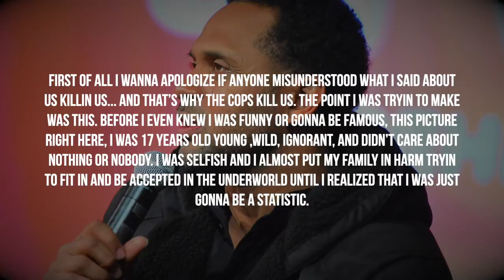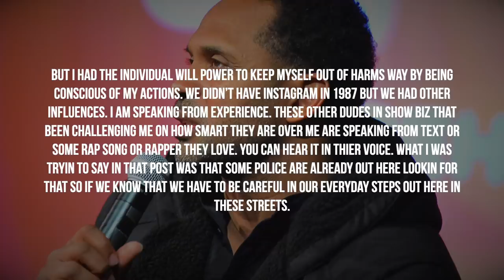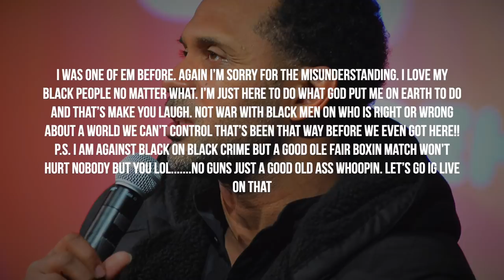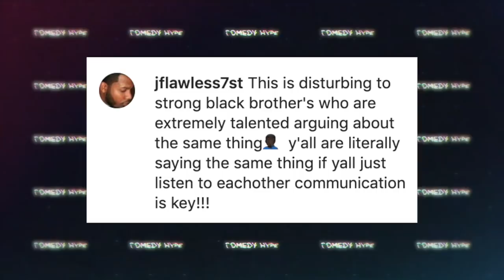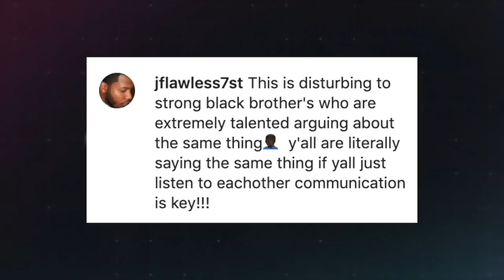Mike Epps Responds To Aries Spears, Challenges Spears To Boxing Match - CH News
- Aries Spears and Mike Epps would make headlines last week after sharing their views on the affect of 'Black On Black' crimes. Spears would criticize Epps and now Mike has responded. Instagram: @ComedyHype & Twitter: @ComedyHype_